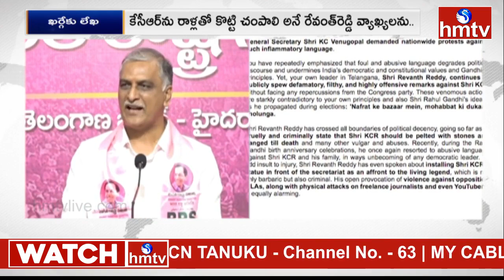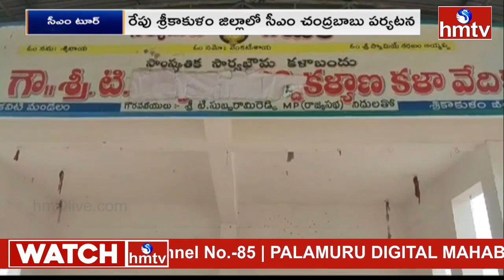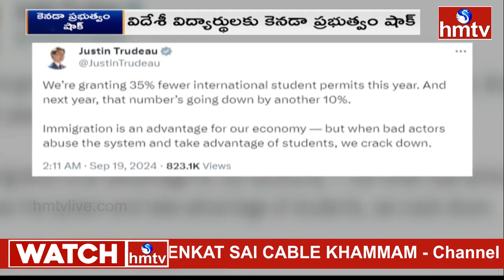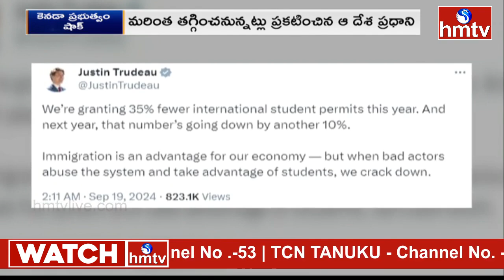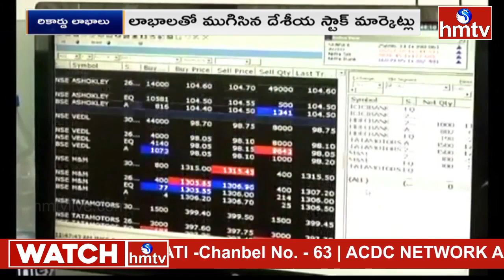9PM Prime Time News | News of the Day | Latest Telugu News | 19-09-2024 | hmtv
9PM Prime Time News | News of the Day | Latest Telugu News | 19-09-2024 | hmtv